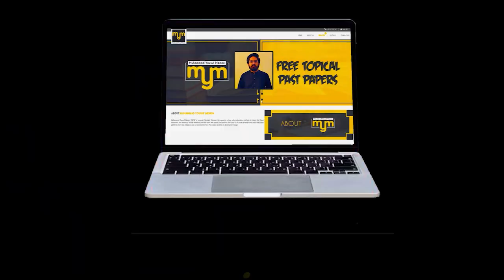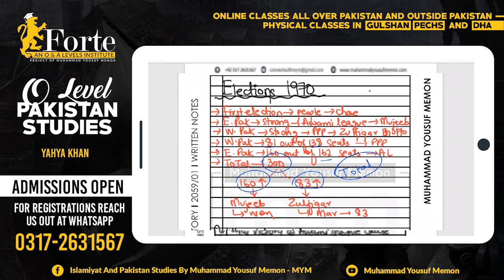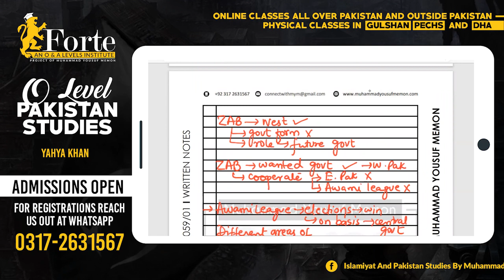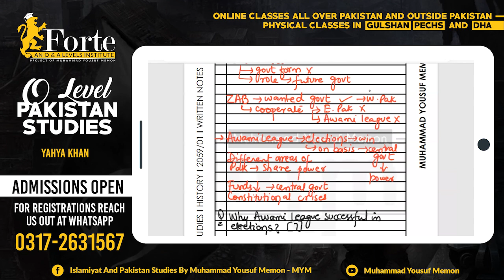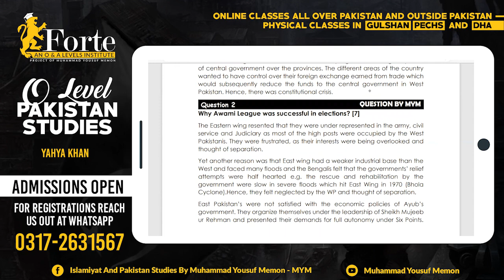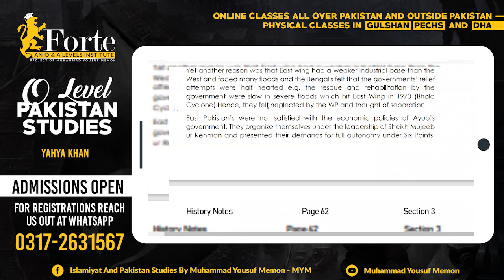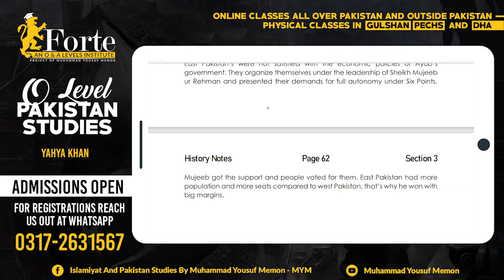Yahya Khan | Olevel Pakistan Studies | 2059/01 | Muhammad Yousuf Memon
This video covers Yahya Khan